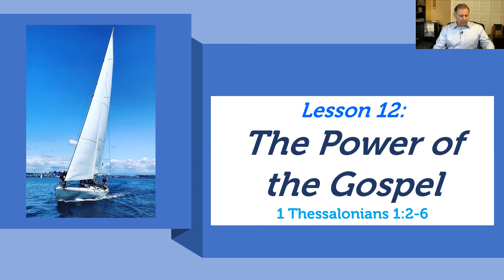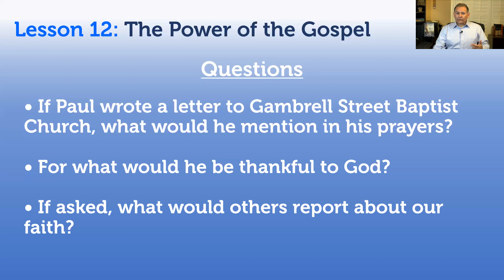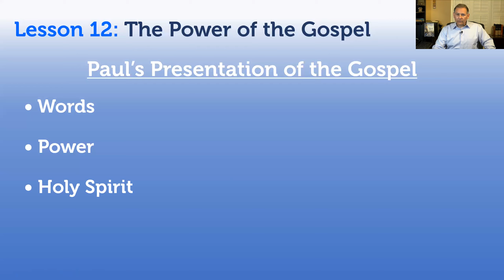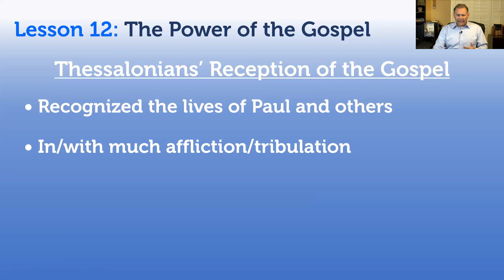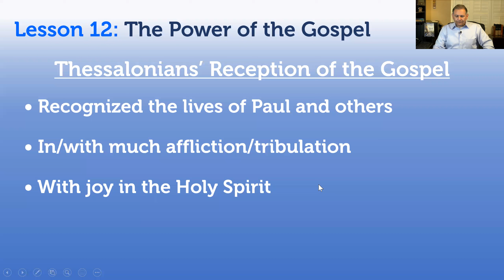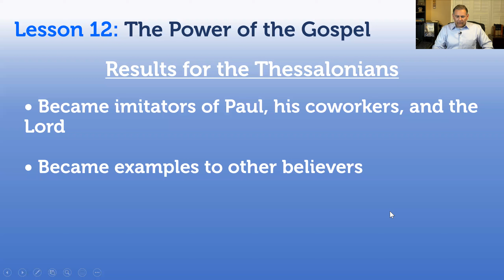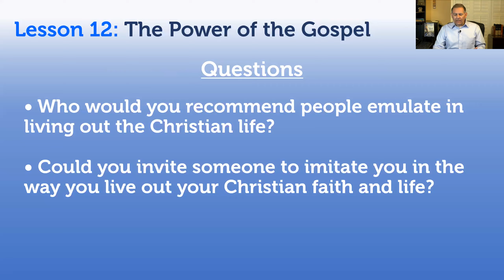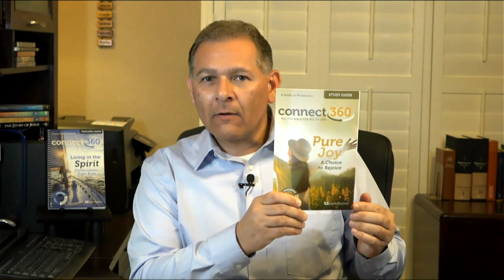The Power of the Gospel - 1 Thessalonians 1:2-6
Sunday School Lesson No. 12 over the Holy Spirit - by Dr. Joe Matos